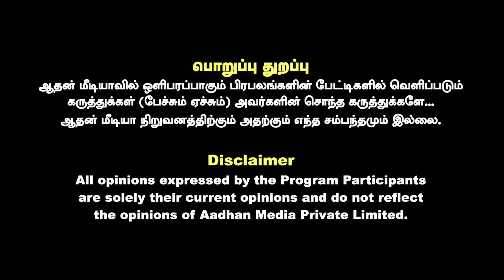காஷ்மீர் முதலமைச்சருக்கு காத்திருக்கும் சவால்கள் | யார் இந்த உமர் அப்துல்லா? | AADHAN NEWS